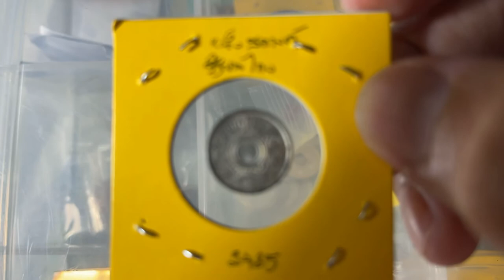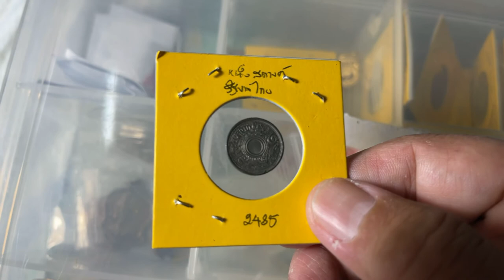Hole coin OF SIAM without hole between world war 2 period Thailand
Cycling life Lumpini Media
เป้าหมายของฉันในช่องนี้คือการสร้างชุมชนของผู้คนที่ชอบออกกำลังกายและความสนุกสนานในการใช้ชีวิตที่เหลืออยู่หลังเกษียรและคนที่เข้าใจว่าเวลาเหลือน้อยเต็มทีพรุ่งนี้อาจไม่ต่นขึ้นมาจงใช้ให้เป็นประโยชน์ที่สุดอย่าเศร้าหมอง!
ฉันต้องการสร้างแรงบันดาลใจให้คุณเห็นว่าการเกษียณอายุยังเป็นประโยชน์แก่สังคมและคนรุ่นหลัง

ขอบคุณสำหรับการสนับสนุน(Thank for support)

เลขบัญชี(Acount number):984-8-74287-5
ธนาคารกรุงไทย(Krungthai Bank)
(เมื่อทำการโดเนทแล้ว กรุณาแจ้งมาในinbox ทางFacebook
*หากอายุต่ำกว่า 18 ปี กรุณาปรึกษาผู้ปกครองก่อนสนับสนุนครับ
Address: Rangsant Bandhukul 187 SoiPlukchit Rama4 Lumpini Patumwan Bangkok10330
Thai and English subtitles are available (turn the captions on in the settings) ✅
มีคำบรรยายภาษาไทยและภาษาอังกฤษ (เปิดคำบรรยายในการตั้งค่า) ✅
With respect for Foreign people and Thai people, I take a slow look at the Thai lifestyle and the importance of expat life here.
English, German, Russian and Thai subtitles were added
(Turn the captions ON in the settings)✅
เพิ่มคำบรรยายภาษาอังกฤษและภาษาไทย (เปิดคำบรรยายในการตั้งค่า) ✅
ฉันหวังว่าทุกคนจะสนุกกับการดูวิดีโอ (และกดปุ่มไลค์!)